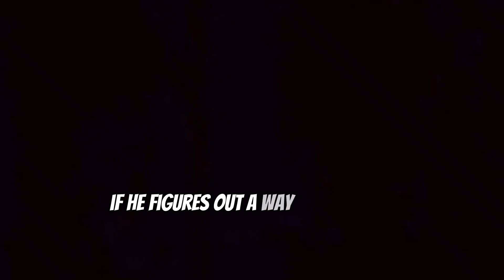What IF GOKU Learned The Tri-Beam ATTACK?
How Powerful Would It Be If Goku Used the Tri-Beam?
So we know that when Tien uses the Tri-Beam it draws from his life energy, weakening him.